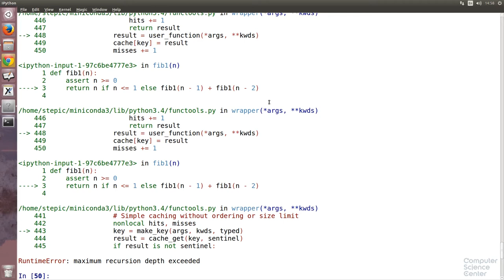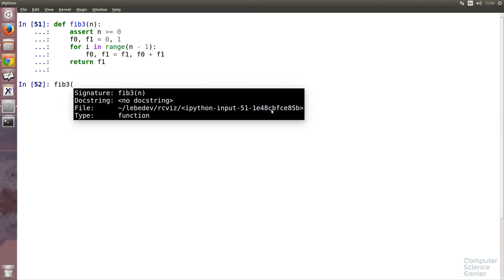Алгоритмы теория и практика Методы - 29 урок. Практика на Python: Числа Фибоначчи